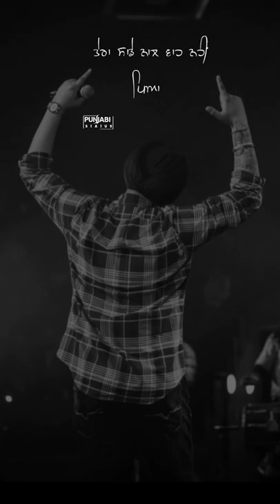🔥 Khaaj 🔥 Hunar Sidhu 😎 Attitude Punjabi Whatsapp Status 🔥🔥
Punjabi________status
Punjabi Whatsapp status
Punjabi whatsapp rad screen status

Punjabi whatsapp black screen status

Punjabi whstsapp short video status

Punjabi Whatsapp sad video status

Punjabi Whatsapp romantic video Status
Punjabi WhatsApp video status
Punjabi Instagram reel status

Punjabi Instagram reel video
Punjabi WhatsApp funny status
Punjabi WhatsApp music status
Punjabi________status music